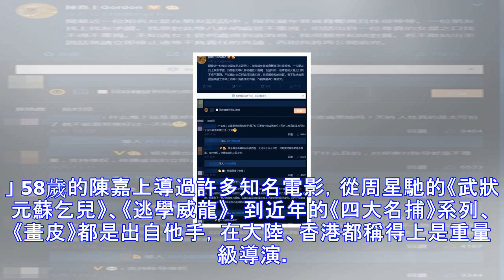娛樂圈又一大震撼彈！《逃學威龍》導演被爆威脅性侵鄭爽？也招認自己就是傳聞男主角！？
近日爆出鄭爽遭知名導演陳嘉上性侵，且爆料人就是圈內女星，對方與友人聊天的訊息也跟著流出，在當地各大網站掀起熱議，陳嘉上一獲知消息，立刻就在微博發聲明，招認自己就是傳聞男主角。 陳嘉上16日在微博大發雷霆，直指最近某「尊貴女星」到處放話，指控他曾威脅並性侵鄭爽，甚至有朋友直接找上他求證，由於爆料人在圈內頗有份量，讓她不得不正視這個爆料。他強調，願意和爆料女星當面對質，並表示若對方不敢站出來，就立即停止「這等不負責任的言論」，否則將採取行動，公開追究，這則滿滿八卦的「戰文」一貼出，立刻在陸網掀起熱烈討論。 鄭爽曾和陳嘉上合作電影《畫壁》，她在劇中飾演配角「牡丹」，清新脫俗的螢幕形象，讓她圈了不少粉...
源: pixpo